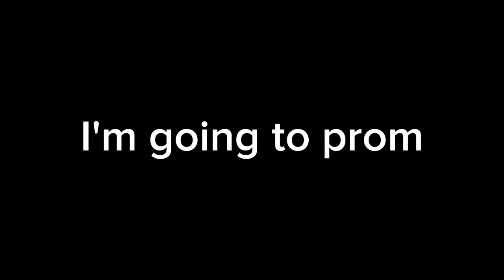getting ready for prom